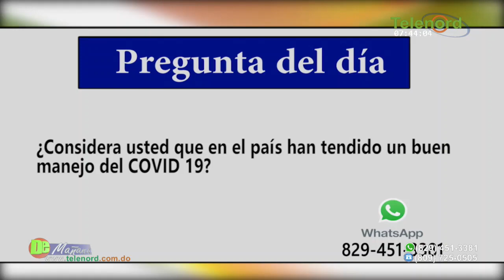OMS reconoce al gobierno por el buen manejo de la pandemia de Covid-19 - Tema Central en De Mañana